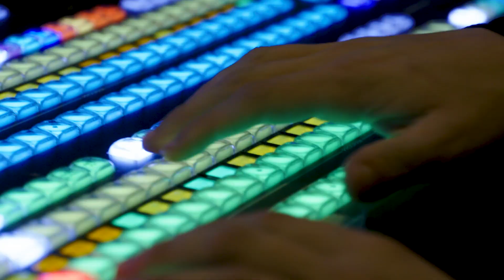Go Oswego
Got a minute? Learn what it's like to be a Laker from a Laker. Our students tell why they selected SUNY Oswego to be their home and a building block for their futures.
oswego.edu/go